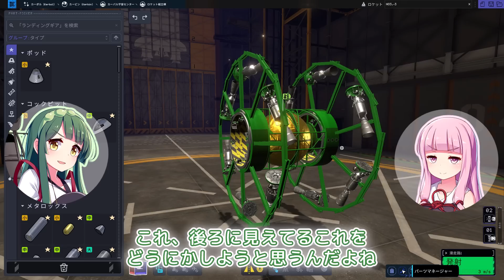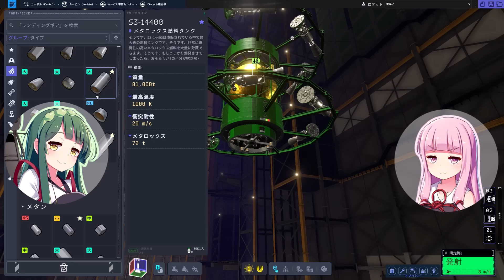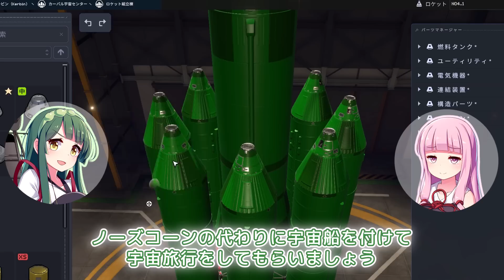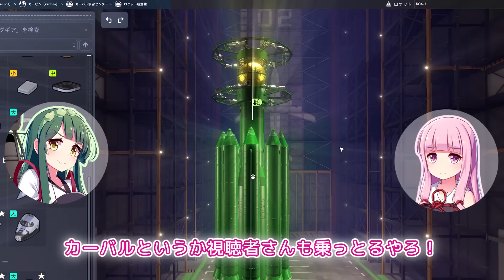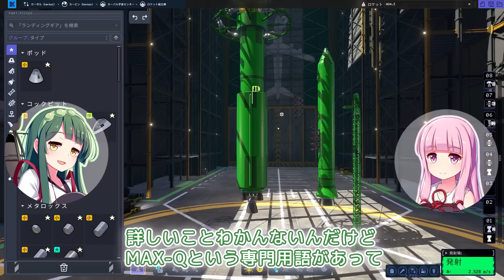第4回 大陸間弾道パンジャンドラム(有人)を作る！ No.4 Kerbal Space Program2(KSP2)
前回失敗したパンジャンドラムの走行試験。だったら飛ばして送り込めばいいだけだよね！

作って欲しい兵器・戦車・動画のリクエストを募集しています。コメント欄からお願いします！